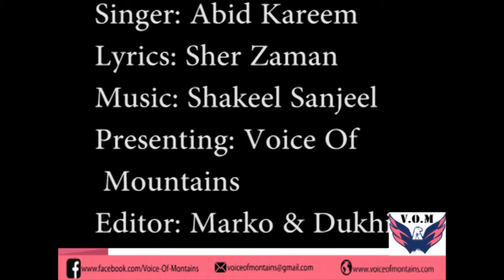Singer: Abid Kareem Lyrics: Sher Zaman Music: Sanjeel Skakeel Presenting:V.O.M